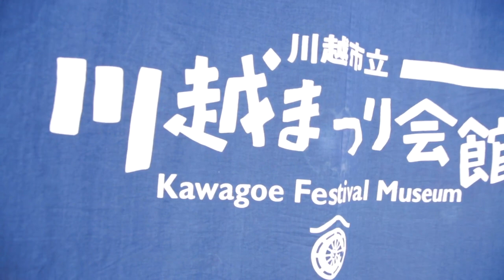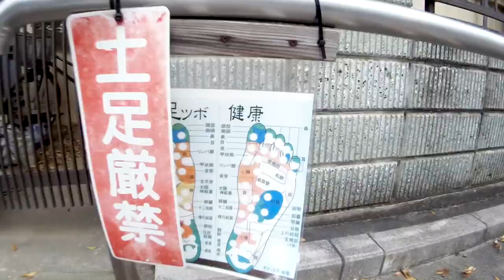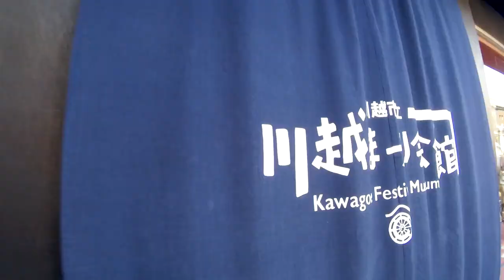川越PV撮った！Kawagoe VLOG / Behind The Scenes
Adam and I were hard at work creating a special video about Kawagoe City for the 5th Annual Kawagoe English Speech Contest. We took an extra camera so we could show you how we work... on location... for the first time.

TicToc: mjandadamshow